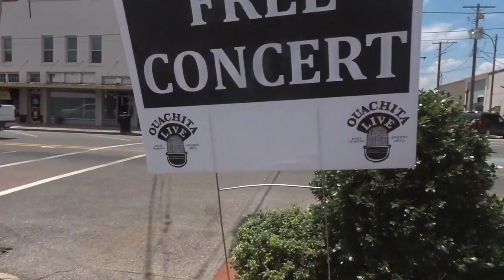EP-20 Summer wrap up/ Home update on a BUDGET/ RENTAL property COMPLETE & RENTED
If you would like a video of  home updates on a budget in more detail... leave it in the comments below... Be sure to follow on all social media!!!